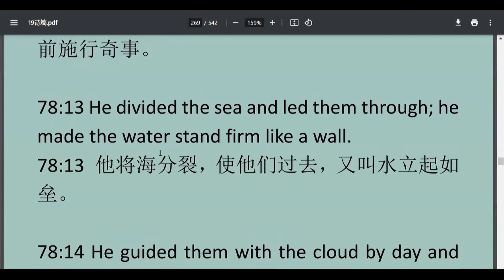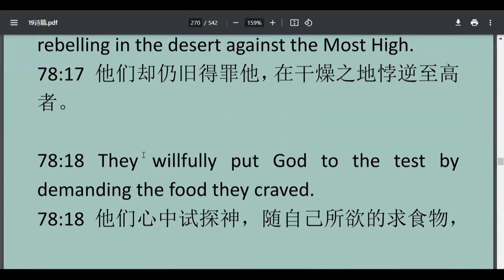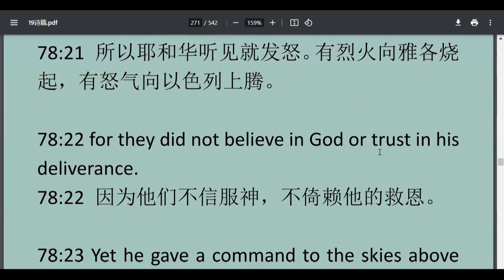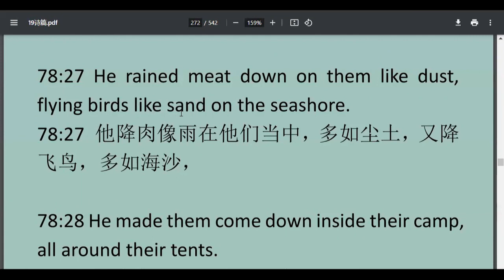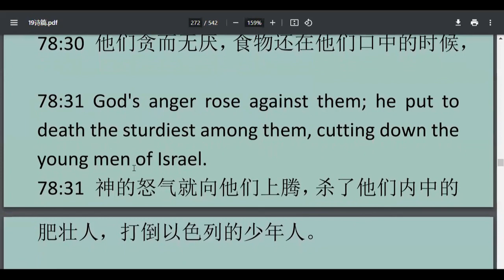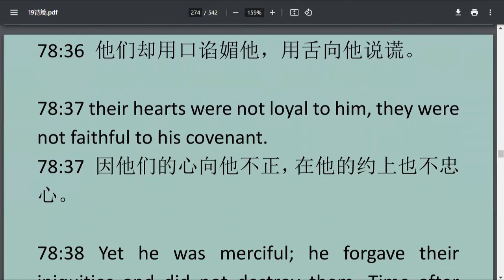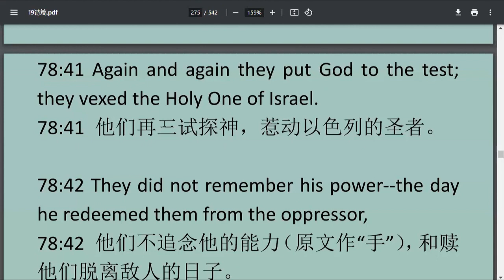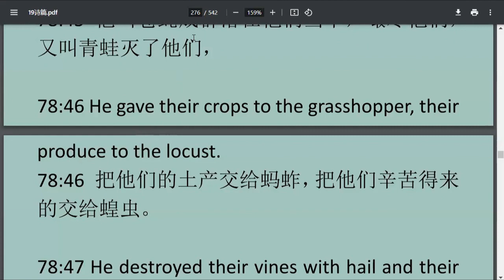Psalms78 诗篇 第 78章 ESL基础英文讲解